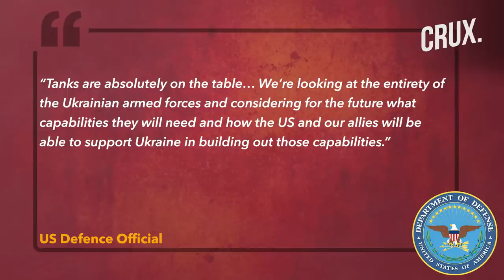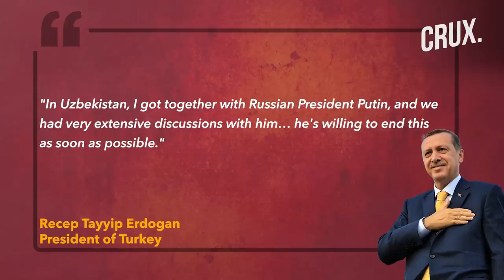Ukraine Sinks Russian Barge Carrying Weapons, Takes Control Of Oskil River, HIMARS Repair Plant Hit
Ukraine has reportedly recaptured its first village in Luhansk, a region that Russian forces captured in early July. Luhansk Governor, Serhiy Haidai, claims Ukrainian forces have regained complete control of the village of Bilohorivka in Luhansk. Ukrainian forces claim to have sunk a Russian military barge on Dnipro River in Kherson Oblast on September 19. Ukraine has reportedly retaken control of both the banks of the Oskil River in the Kharkiv region.

The Russian Defence Ministry claims to have destroyed a Ukrainian facility being used to repair the US-supplied HIMARS rocket systems. Russian proxies in the Donetsk, Luhansk oblasts have demanded immediate ‘referendums’ to join Russia. According to a CNN report, a senior US military official said that the US may provide tanks to Ukraine.

0:00 - Introduction
0:37 - Ukraine Forces “liberate” First Luhansk Village
3:00 - Russia Claims It “destroyed” HIMARS Repair Plant
4:29 - American Tanks for Ukraine Soon?
6:08 - Right-wing German Leaders Visit Donbas